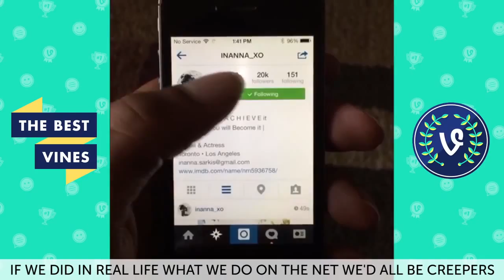NEW Best Vines of 2014 FUNNIEST Melvin Gregg Vine Compilation